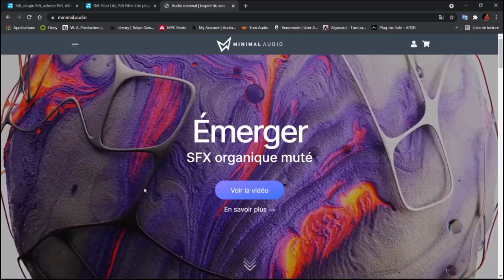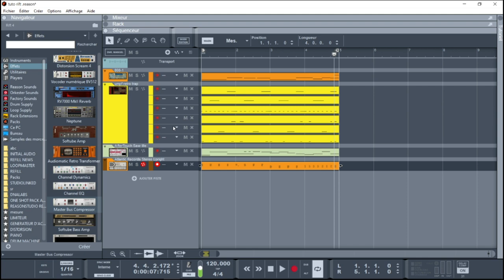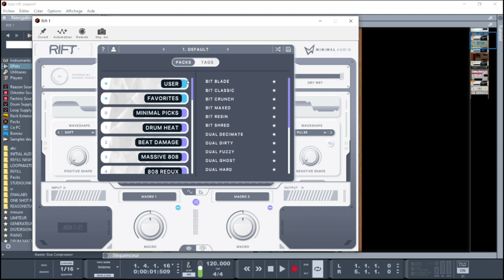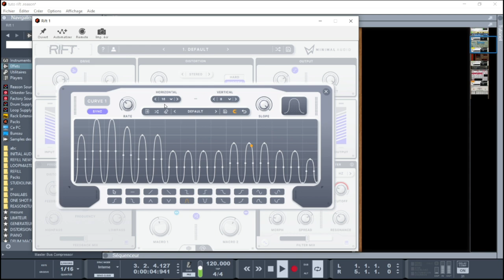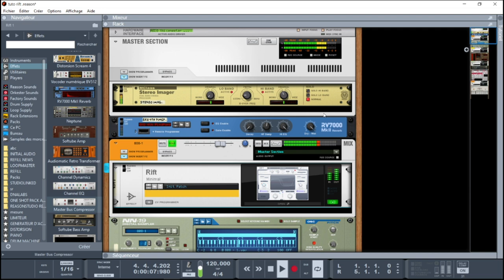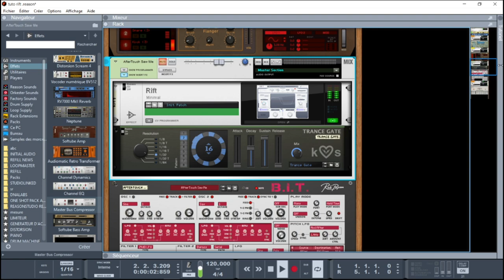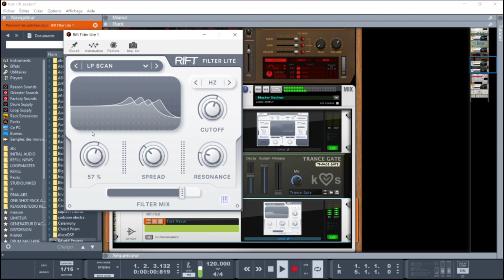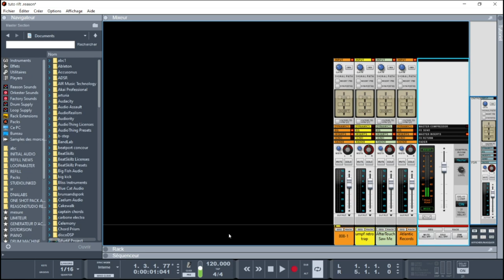PRESENTATION DE RIFT PAR MINIMAL AUDIO